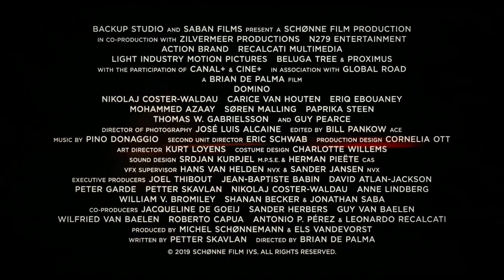Domino | 2019 Official Movie Trailer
Domino genre: Mystery | Crime

Cast: Nikolaj Coster-Waldau, Carice van Houten, Guy Pearce, Paprika Steen, Søren Malling, Thomas W. Gabrielsson, Ardalan Esmaili, Younes Bachir, Sachli Gholamalizad

In a world wracked by terror and suspicion, Copenhagen police officer Christian seeks justice for his partner's murder by an ISIS member named Imran. On the hunt for the killer, Christian and a fellow cop become caught in a cat and mouse chase with a duplicitous CIA agent who is using Imran as a pawn to trap other ISIS members. Soon, Christian is racing against the clock -- not only seeking revenge but to save his own life.

Director: Brian De Palma

Screenplay: Petter Skavlan

Music composed by: Pino Donaggio

Producer: Michel Schønnemann